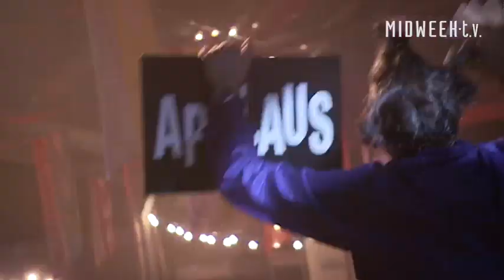Midweekfeesten 21 juli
L&M Band - The Fools